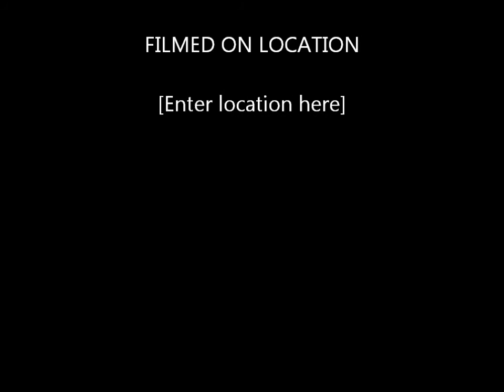Mexican Turbo Snail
Mexican Turbo Snail eating green algae from the aquarium glass